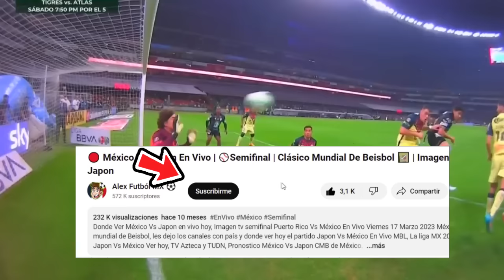🔴 EN VIVO: America Vs Pachuca |⚽ Concachampions 2024 | Fox Sports | America Vs Pachuca Sems En Vivo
Ver,verr America Vs Pachuca En Vivo hoy, el martes 13 de febrero. Donde ver America Vs Pachuca Concachampions cuartos de final 2022, en que canal ver, hora, día, en vivo les dejo los canales con país y donde ver hoy el partido America Vs Pachuca, en vivo Concachampions, America Vs Pachuca, previas al partido, America Vs Pachuca, en vivo, fox sports America Vs Pachuca, Cuando Juega America Vs Pachuca